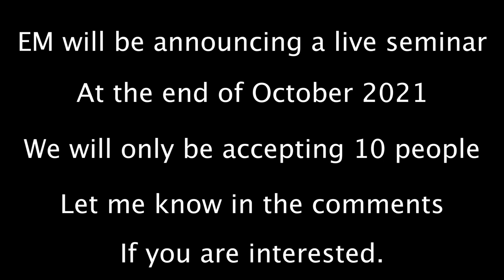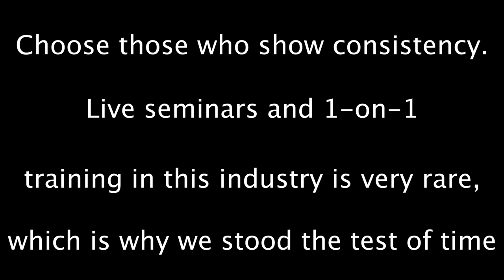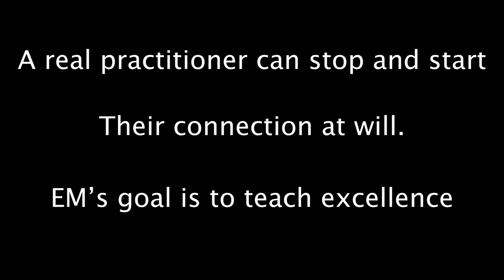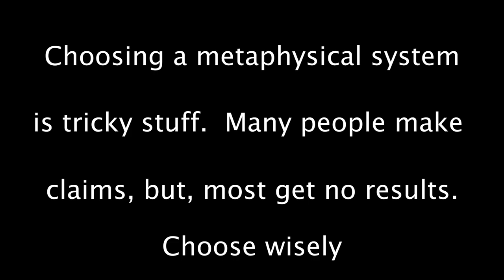Aerokinesis (Upcoming Seminar & Training)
We will be announcing our upcoming seminar shortly, and this is a preview to that.  There are only 10 people allowed.  This video and the last couple before this video has demonstrated the exact same thing showing you that these techniques work and can be repeated. They show specifics with a singular pinwheel and gives hints on how these movements might be accomplished.  Take our courses to take the next step in your personal evolution.